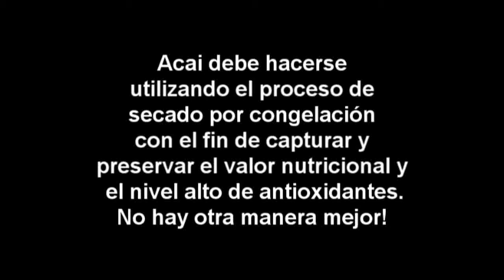Açaí ¿Cómo se hace? Acai suplemento de salud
Baya de Acai tiene una sola semilla que representa mas del 80% de la fruta.
A diferencia de otras frutas o bayas, las bayas de Acai comienza a descomponerse y reducirse a corto tiempo despues de recogerlo al cochesarce. Se compone de mas del 50% de acidos grasos esenciales, como el acido oleico (Omega 9), acido palmitico y el acido linoleico (Omega-6).
Este es el contenido de grasa saludable hace bayas de Acai delicado y que son facilmente perecederos dentro de 24 horas despues de la cosecha.
Como resultado, no lo vemos en el supermercado.